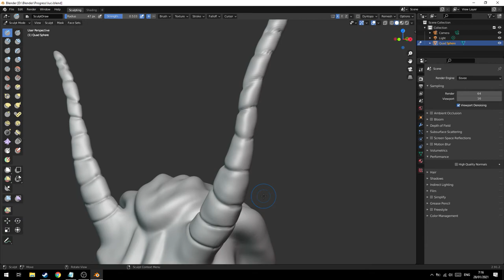Cara Mengatasi Shortcut Brush Tidak Berfungsi di Blender!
oke pak,kali ini guwek akan memberikan sebuah video tutorial bagaimana cara mengatasi brush sculpt yang tidak bisa dipakai di blender.